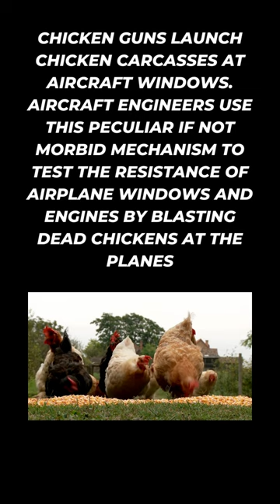CREEPY FACTS: DENTURES, SLEEPWALKING KILLERS & CHICKEN CANNON